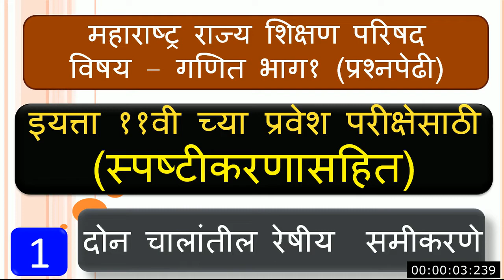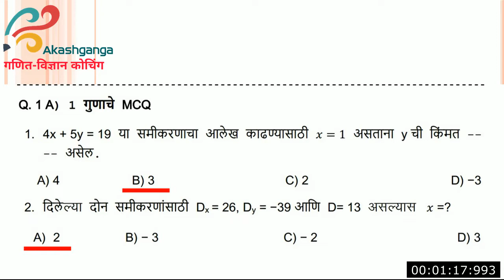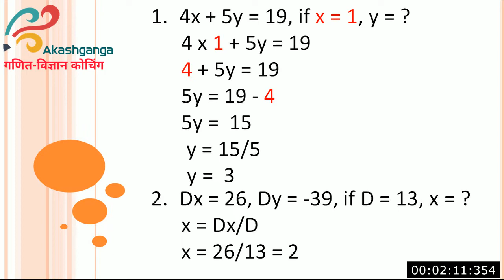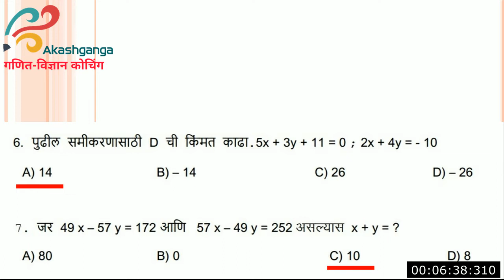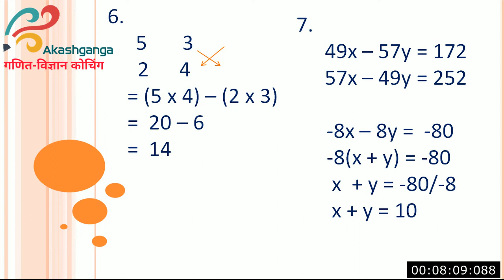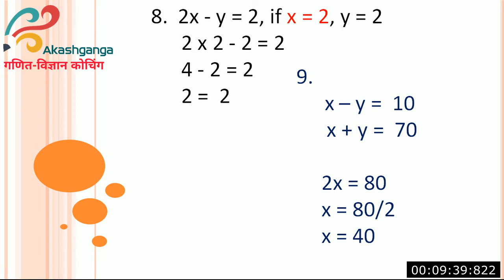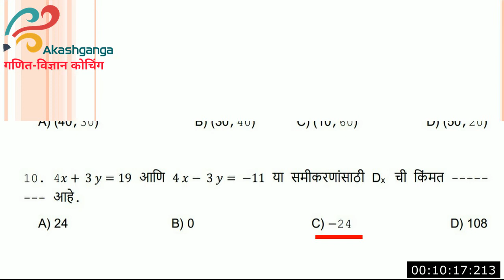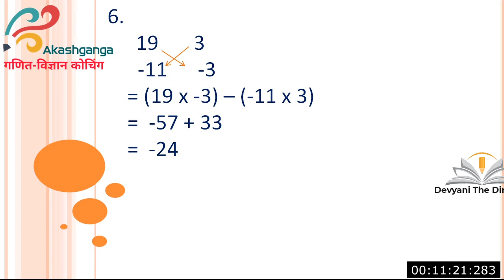दोन चालांतील रेषीय समीकरणे || इयत्ता - १०वी || विषय - गणित भग१ || ११वी प्रवेश परीक्षा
दोन चलातील रेषीय समीकरणे, don chalatil reshiy samikarne,
 trignometry, trikonmiti,trikonmiti mcq, trikonmiti bahuparyayi prashn,दोन त्रिकोणांच्या क्षेत्रफळांचे गुणोत्तर, ११वी प्रवेश परीक्षा ,  10 vi ganit sambhavya prashn,trikonachi samrupta, don trikonanchya kshetrafalanche gunottar,
11th CET , ११वी प्रवेश परीक्षा, भूगोल प्रश्न, geogra2 mcq for 11th cet,  प्रश्न, 10th science mcq, heredity mcq,
devyani the dirghika,dirghika knowledge ocean, naresh partole,
 gurutvakarshan, 11th cet mcq,
devyani the dirghika,dirghika knowledge
 ocean, naresh partole,